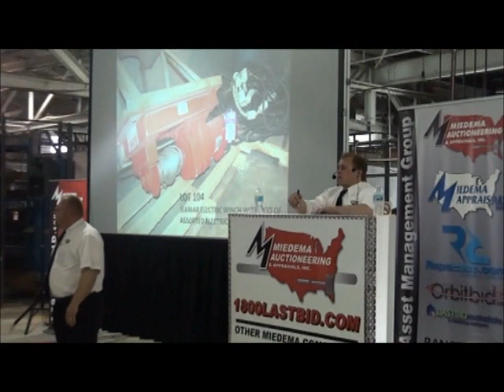Jordan Miedema from Miedema Auctioneering on the Auction Block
Jordan Miedema Auctioneering at the City of Pontiac Department of Public Works Equipment Auction in Pontiac, Michigan